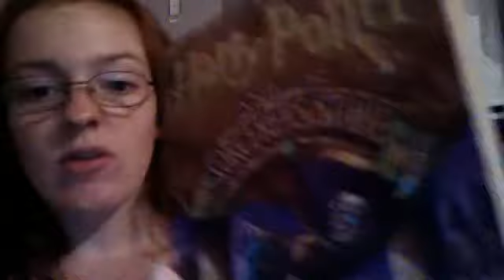Harry Potter and the Sorcerer's Stone Reading #1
My first HP reading for Youtube! Enjoy.

Featuring: Seamus O'Tool Cote